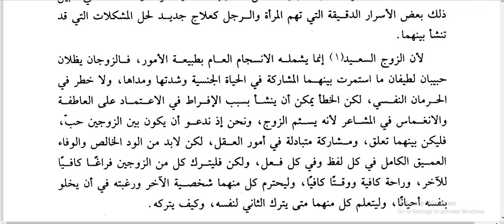#7. Asrorul jima hal 9 || Penjelasan